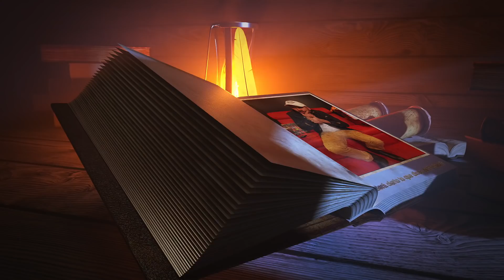Así fue grabar con Florinda Meza, es tan “especialita” como dicen?